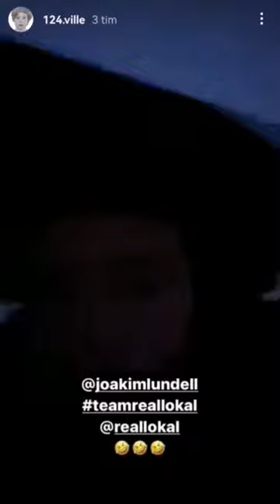Joakim Lundell återigen utsatt för stalking av rapparen Ville‼️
Mello-stjärnorna Sandra Dahlberg & Jimmy Jansson" eller nya "Einár" som alla säger som leker "ball" och gör en EL Lobo utanför Familjen Lundell, Att man kan sjunka såhär lågt att gå på en barnfamilj är helt obegripligt och idiotiskt...

Joakim Lundell

Familjen Lundell

CHRIPPA

Norrköping

reallokal

Jimmy Jansson & Sandra Dahlberg

Rapparen Ville